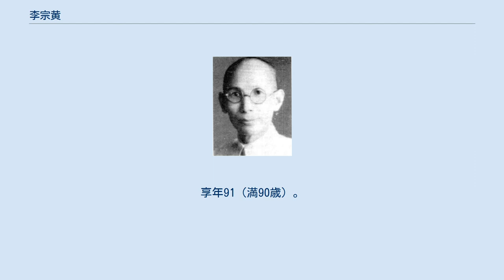李宗黄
李 宗黄（り そうこう、繁体字: 李宗黃; 簡体字: 李宗黄; 拼音: Lǐ Zōnghuáng; ウェード式: Li Tzung-huang）は、中華民国（台湾）の政治家・軍人。
中国同盟会以来の革命派人士で、中国国民党の元老の1人でもある。
国民政府では地方行政の専門家として地方制度の立案に深く関わった。
字は伯英。
 幼少の頃、玉屏書院で学ぶ。
1909年（宣統元年）、雲南陸軍小学を卒業して湖南陸軍中学に入学、さらに保定陸軍軍官学校第1期歩兵科に進学した。
1911年（宣統3年）、天津で中国同盟会に加入する。
同年10月、武昌起義（辛亥革命）が勃発すると、武漢へ急行し、黄興から督戦参謀に任ぜられた。
 1915年（民国4年）、護国戦争が勃発すると、李宗黄は護国軍の駐上海代表に任命され、各党派や馮国璋との交渉を担当した。
特に馮には、中立の立場をとるよう説いている。
翌年6月、袁世凱が死去すると、雲南督軍府（督軍：唐継尭）参謀処長に昇進し、北京政府の黎元洪から陸軍少将位を授与された。
1918年（民国7年）、日本へ赴き、地方自治の視察を行っている。
1919年（民国8年）1月、雲南省市政公所督弁に任ぜられた。
 1921年（民国10年）3月、李宗黄は唐継尭の代表として広東に赴き、軍政府交通部次長に任ぜられ、さらに部長事務を署理している。
1923年（民国12年）8月、駐粤滇軍第2軍参謀長に任命され、陳炯明討伐に活躍し、孫文（孫中山）から陸軍中将位を授与された。
同年中に大本営で参議や高級参謀を務めている。
1924年（民国13年）1月、広東江防司令に任ぜられ、中国国民党第1期中央執行委員候補に当選した。
同年6月、駐粤滇軍軍長代理となる。
1927年（民国16年）、北伐に参加し、南京で国民革命軍総司令部参事に任命された。
 1928年（民国17年）、李宗黄は唐継尭失脚後の雲南省に戻り、中国国民党の代表として党の影響力を伸ばそうとする。
しかし、李は省内の学生や各団体など各社会勢力に強圧的な態度で臨み、ついには学生デモを武力鎮圧して死者を出してしまった。
これにより省内から李追放の声が高まり、さらに党中央の勢力伸張を望まない雲南省政府主席竜雲からも見放され、李は省から退出せざるを得なくなった。
 1931年（民国20年）、国民党第4期中央執行委員候補に任ぜられ、1934年（民国23年）には江蘇省の江寧県で党務指導委員会主任委員を務めた。
翌年5月、監察院監察委員に任ぜられ、11月には党第5期中央執行委員に選出されている（続く第6期でも当選）。
1936年（民国25年）1月、中央地方自治計画委員会副主任委員（主任委員代理）となった。
日中戦争（抗日戦争）勃発後は河南省で党部特派委員を務め、1939年（民国20年）6月には行政院県政計画委員会副主任委員（主任委員代理）となっている。
1942年（民国31年）4月、甘粛省政府委員に任ぜられる。
翌年以降は、県長選任のための各種試験実施に取り組んだ。
 1945年（民国34年）10月、雲南省政府主席竜雲が蔣介石により武力で罷免されると、その後任となるために李宗黄が指名され、省民政庁長兼主席代理、雲南省党部主任委員として久しぶりに雲南省に戻ることになる。
これは、竜雲の後継者と目されていた盧漢（当時ベトナムで日本軍降伏受諾事務に従事）が後任となることを蔣が望まなかったがための措置であった。
 ところが李宗黄は前回の反省も無くまたしても強圧的な態度をとり、雲南派や省内各社会勢力から反発と敵意を買うだけだった。
このために蔣介石も李を正式な省政府主席に任命することに二の足を踏み、12月には盧漢をベトナムから呼び戻して主席とせざるを得なくなる。
挙句に李は学生デモ武力鎮圧事件をまたしても引き起こし（一二・一惨案）、翌年2月、民政庁長などからも罷免、再び雲南省を追い出されてしまった。
 南京に戻った李宗黄は、党中央党政考核委員会秘書長に任ぜられた。
1947年（民国36年）、行憲国民大会代表に当選している。
国共内戦で国民党が敗北すると、李は台湾へ逃亡し、引き続き国民大会代表を務めた。
このほか、総統府国策顧問、党中央評議委員、光復大陸設計研究委員会委員、中央政治大学教授などを歴任している。
晩年は中国地方自治学会理事長に就任し、地方行政に関する各種書籍・雑誌を刊行した。
 1978...